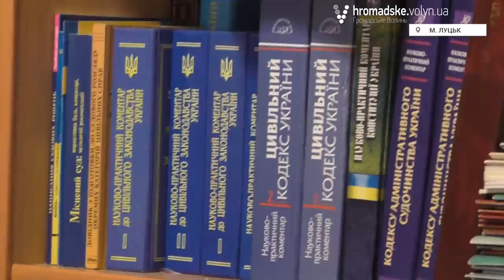Лучанка чотири роки «воює» за рідне подвір’я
Лучанка Наталія Манн живе у будинку, який дістався їй від батьків. Її сім’я мешкає на другому поверсі будівлі, бо перший поверх дому не придатний до життя. Там необхідно робити капітальний ремонт та реконструкцію.